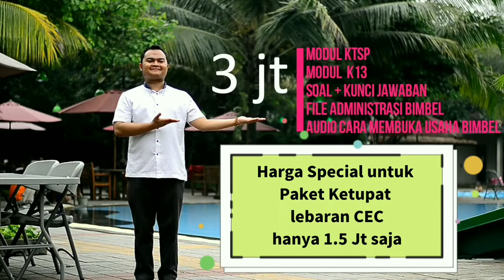BINGUNG USAHA APA DENGAN MODAL 500RB ? INI SOLUSINYA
ASSALAMUALAIKUM
PUNYA UANG 500RB ?
TAPI BINGUNG MAU BISNIS APA ?
USAHA BIMBEL AJA.
500rb bisa jadiin kamu MENJADI PENGUSAHA BIMBEL, Berikut Infonya, Check it out !!! Calon Mitra Bimbel CEC Se- Indonesia

Tinggal beberapa hari lagi kita akan menyambut *Hari Raya Idul Fitri* oleh karena itu Bimbel CEC ikut serta memeriahkan dengan memberikan informasi menarik ini untuk rekan rekan semua.

Berikut informasinya.

Semoga bermanfaat

# *MINAL AIDIN FAL WAIZIN* # *Mohon maaf lahir dan batin* *Founder Bimbel CEC Indonesia*

Mr.Awang Setiaji

info lebih lanjut terkait kemitraan, bisa hubungi kami di
Whatsapp official Bimbel CEC
fb Franchise Bimbel CEC